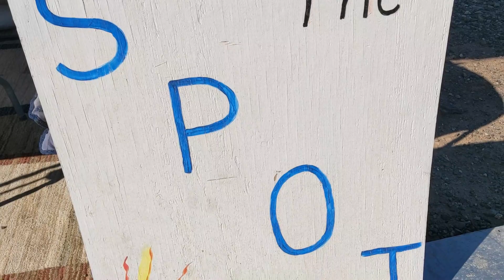The Spot in Quartzsite!!!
Let's take a look at the spot in Quartzsite.